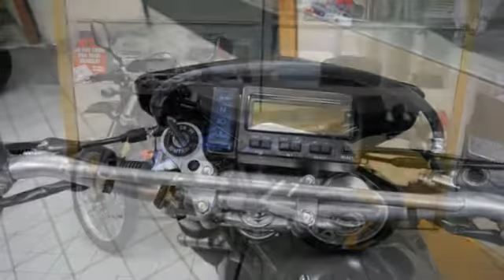2017 SUZUKI DUALSPORT DR-Z400SL7 Minneapolis MN St-Paul, MN #80843 - SOLD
Year: 2017
Make: SUZUKI
Model: DUALSPORT DR-Z400SL7
Trim: DR-Z400SL7
Engine: L Cyl.
Color: BLACK
Stock #: 80843
VIN: JS1SK43A5H2100426

Address:
2375 County Road 10